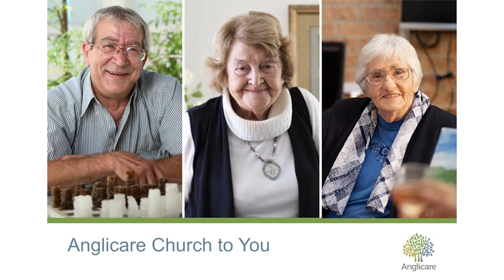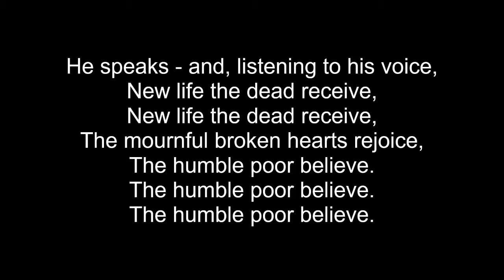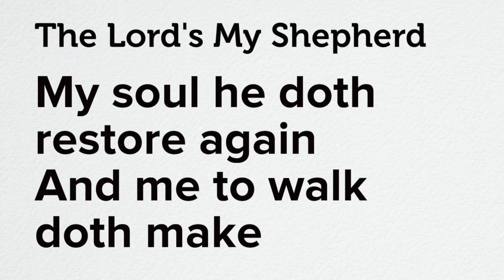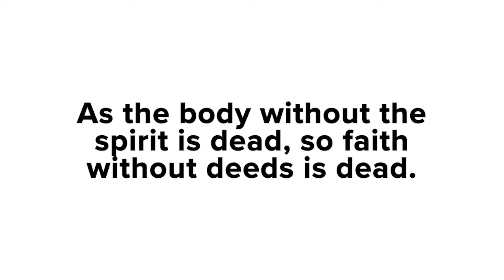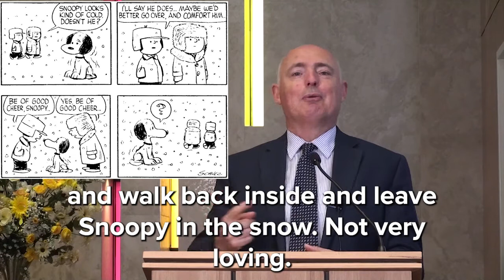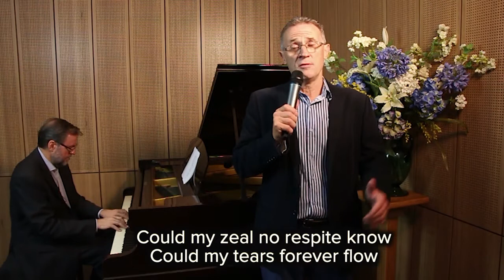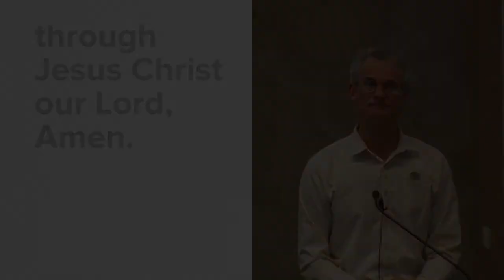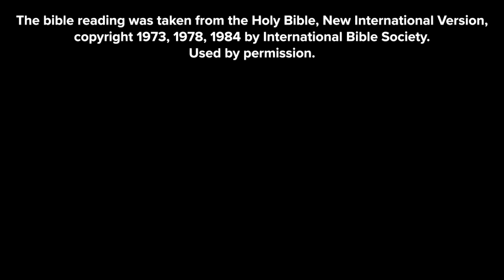Church Service: "How To Have Real Faith" (James 2:14-26)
This video is of a church service led by Rev. Francis Chalwell, with a Devotion by Rev. Colin Watson, two senior Chaplains with Anglicare Sydney. Continuing our series on the Letter of James, Colin answers the question, 'Can we have faith, but no works?' The hymns are performed by Mark Pentecost and Rev. Col Adamson, The Channon Family, and the Center For Church Music.

Contents
1. Title 00:00​
2. Welcome (Francis Chalwell): 00:39
3. Hymn—'O For A Thousand Tongues' (The Channon Family): 01:02
4. Confession and Absolution (Francis Chalwell): 04:16
5. Hymn—'The Lord's My Shepherd' (Center For Church Music): 05:45
6. Bible Reading—James ch.2 vv.14-26 NIV (Mark Pentecost): 08:11
7. Devotion: 'How To Have Real Faith' (Colin Watson): 10:18
8. Hymn—'Rock Of Ages' (Mark Pentecost, Col Adamson): 16:54
9. The Lord's Prayer and General Thanksgiving (Francis Chalwell): 19:23
10. Hymn—'O God Our Help In Ages Past' (Mark Pentecost, Col Adamson): 21:01
11. The Grace and Farewell (Francis Chalwell): 23:19​
12. End Credits: 23:47

The service components, Bible talk, and hymns by Mark Pentecost and Col Adamson, were recorded at St James' Chapel and Dover Hall, Castle Hill.  Used by permission.

The hymn played during the opening title, 'And Can It Be', and 'The Lord's My Shepherd' are performed by the Center for Church Music and are freely available The hymn played during the end credits, 'When I Survey', and the hymn 'O For A Thousand Tongues' are performed by the the Channon family and can be viewed with lyrics at Alex Channon's Youtube channel All these performances are gratefully used here with permission.

AC2U Iss 4.03